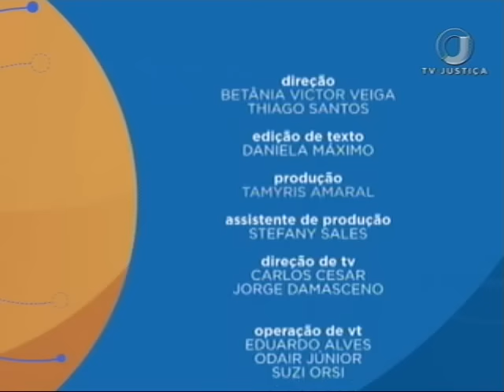Processo Penal - Audiência de Custódia - Aula 4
O programa Saber Direito desta semana esclarece as principais questões relacionadas à audiência de custódia. O convidado é o professor de Processo Penal e advogado Thiago Almeida. Leia a íntegra da sinopse